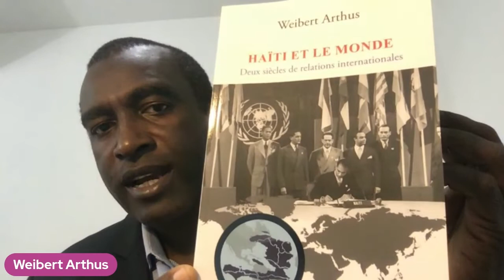Dr. Weibert Arthus présente Haiti et le monde: deux siècles de relations internationales